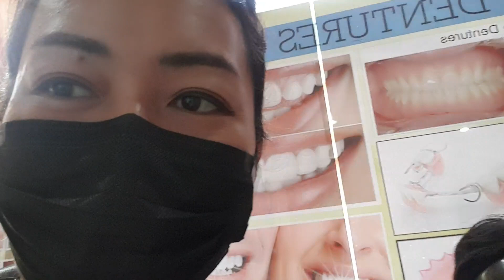FIRST ANO MII?! NAKALIMUTAN KO NA KUNG ANO ANG FIRST | FIRST ADJUSTMENT NG BRACES PALA